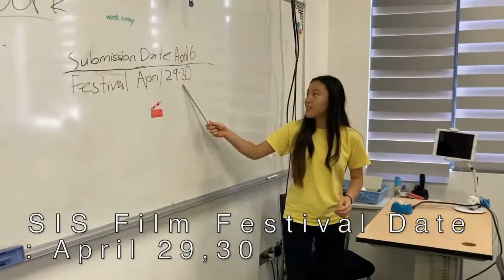2021 SIS Film Festival MS Assembly Promotion Video